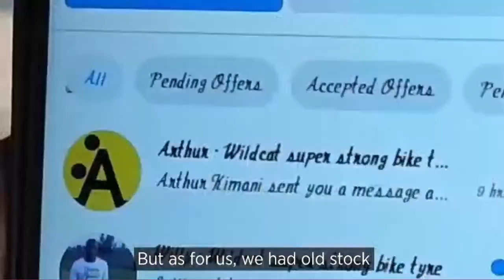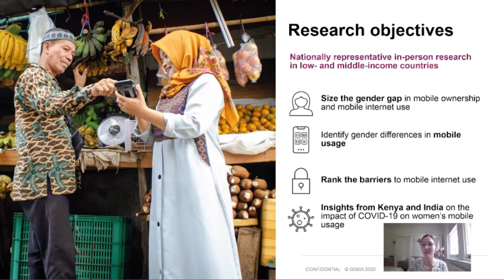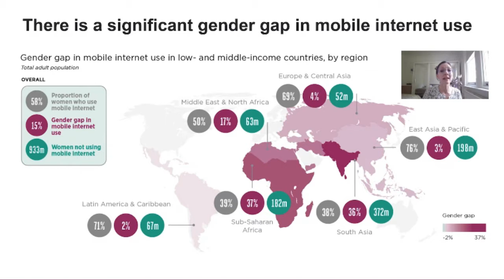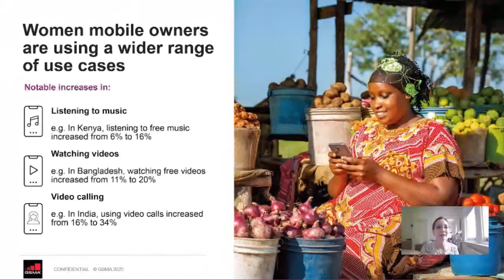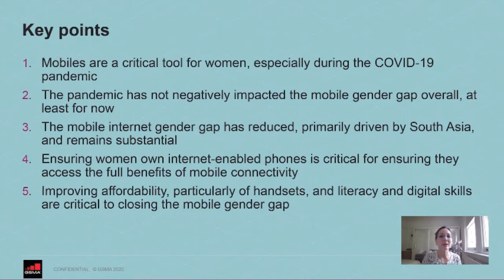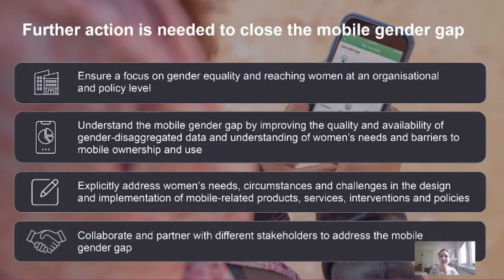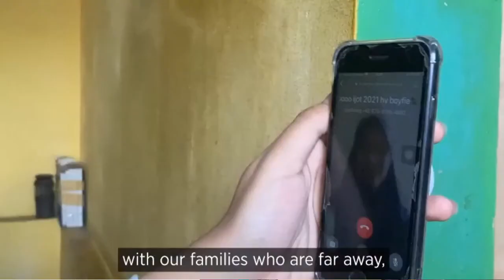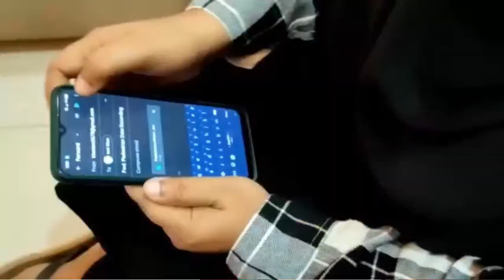The Mobile Gender Gap Report 2021: Virtual Launch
On 17 June 2021 the GSMA Connected Women programme launched the Mobile Gender Gap Report 2021. If you missed the virtual launch event, catch up on the recording here.

During the event we shared the latest data and insights on the mobile gender gap across low- and middle-income countries. We also heard from our partners how they are working tirelessly to improve digital and financial inclusion for women, reaching 50 million women and counting.

Access to a mobile phone and mobile internet provides women with a range of opportunities to improve their lives, including information and services related to income generation, education, health, safety and personal wellbeing. These opportunities are even more critical as the COVID-19 pandemic continues to disproportionately affect women.

Sizing the mobile gender gap and generating country-level data draws attention to this issue and provides key evidence to inform action. We look forward to exploring the new research with you and hearing the perspectives of our partners as they share what they are doing to drive digital and financial inclusion for women.